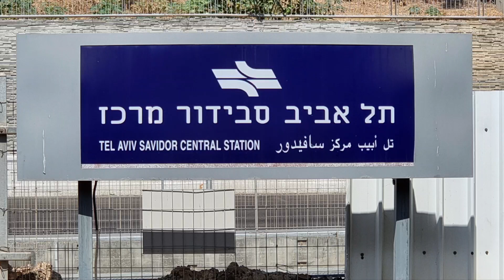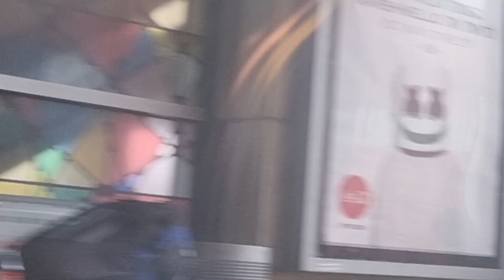Tel Aviv to Haifa by train. תל אביב לחיפה ברכבת